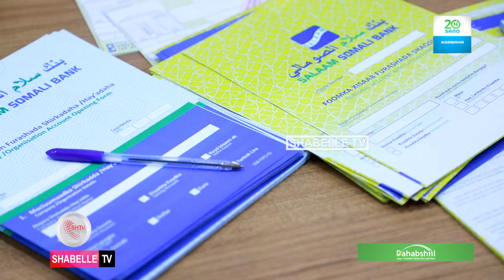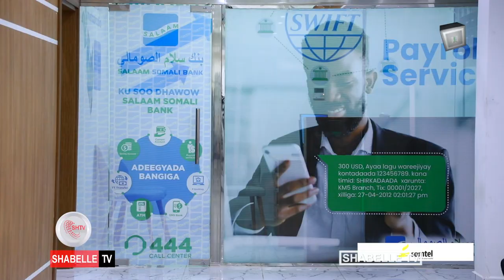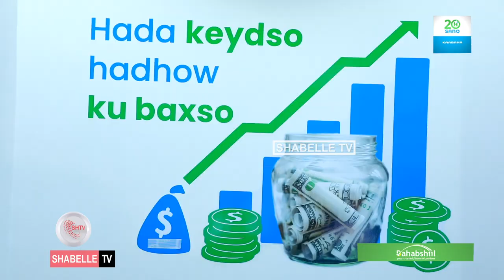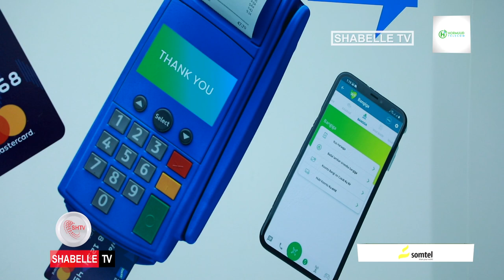Salaam Somali Bank oo xarun cusub ka furay Taleex.